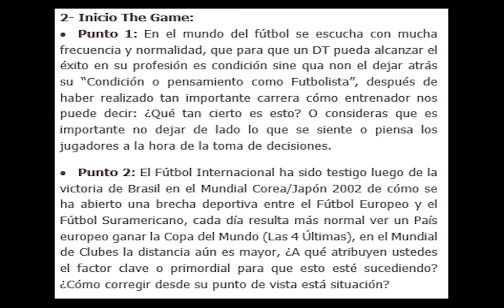The Game Ep 3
Tercer episodio de The Game, titulado "Entrenadores Legendarios"
Panelistas:
-Don Lorenzo Serra Ferrer
-Francisco "Pacho" Maturana
-Richard Páez Monzón